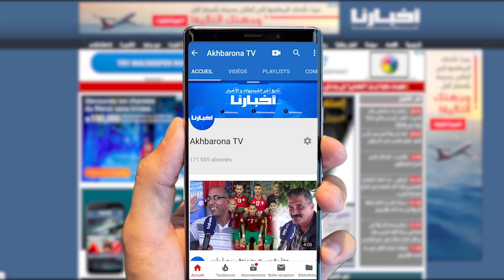ابتسام لشكر وتعليقها المثير بعد صدور الحكم في قضية هاجر الريسوني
ابتسام-لشكر